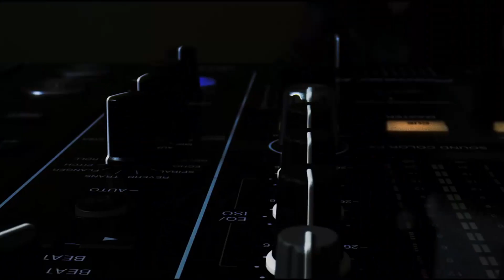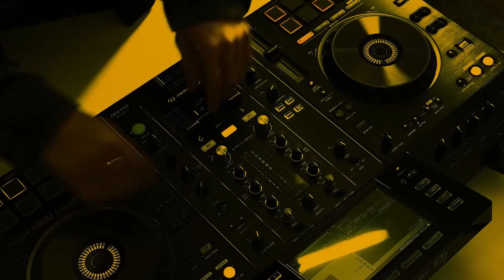MASHUP: NCT/STRAY KIDS: SAVE/STOP